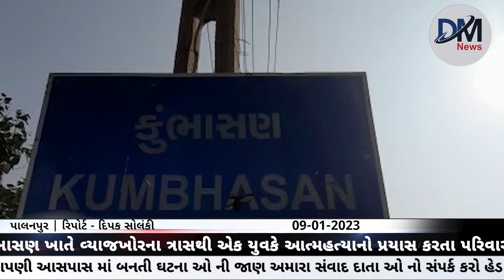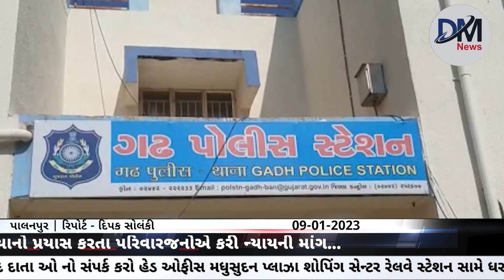આજના મુખ્ય સમાચાર | 09-01-2023